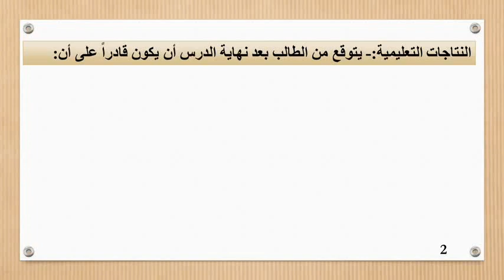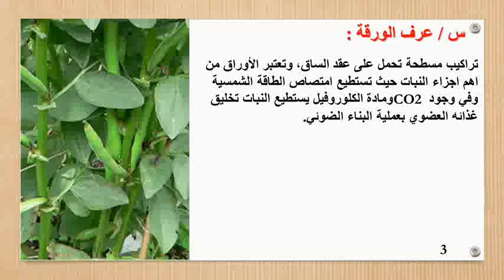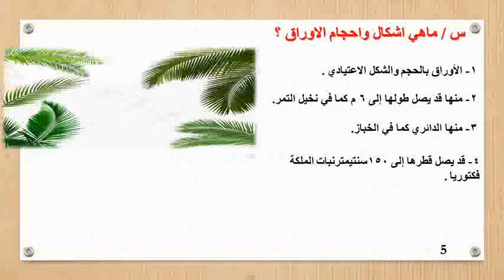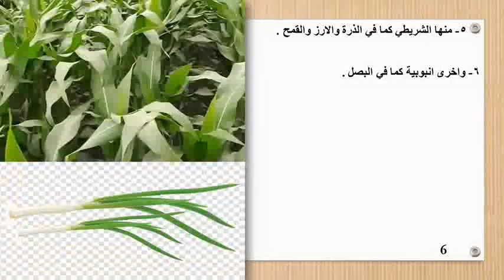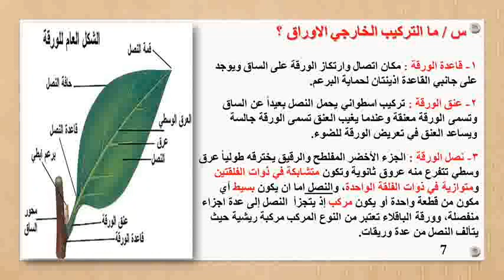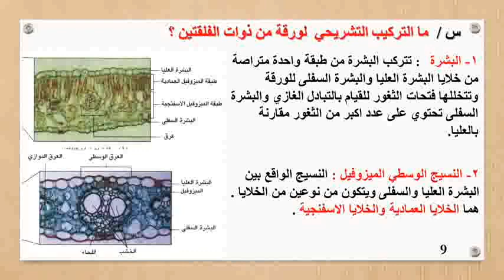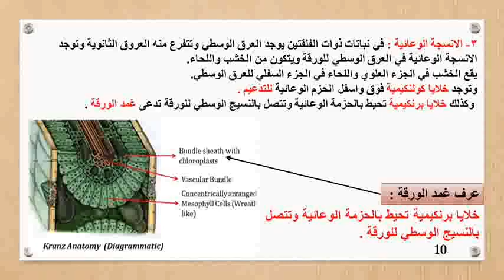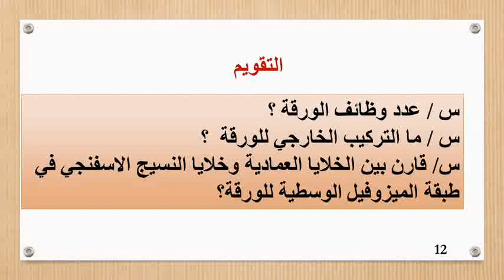درس مادة الاحياء الورقة للصف الرابع العلمي